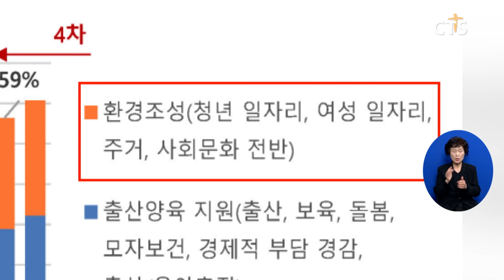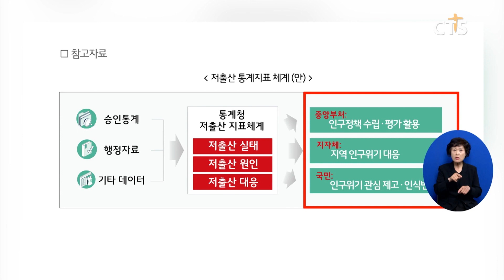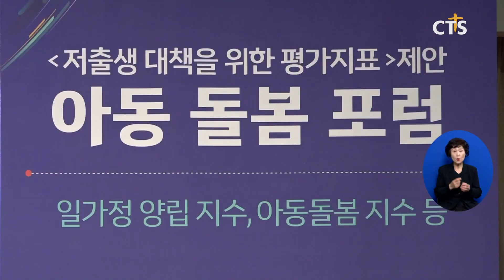“저출생 평가지표 구축 돼야” 저출생대책국민운동본부, 아동돌봄 포럼 개최 (이현지) l CTS뉴스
앵커 : 우리 사회를 분석한 각종 통계자료와 테이터는 중앙부처와 지자체 등에 전달돼 정책 수립에 반영됩니다. 그런데 우리나라 가장 심각한 위기로 평가되는 저출생 문제에서는 체계적인 통계 지표가 마련되지 않았단 분석이 많습니다.

앵커 : 이에 따라 통계청과 저출상고령사회위원회가 지난달 19일 통계 지표 구축에 상호 협력하는 업무협약을 체결하고 나섰는데요. 이 가운데 지표 방향성을 제안하는 포럼이 열렸습니다. 이현지 기자입니다.
현재 우리 정부의 저출생 지원 방안은 크게 두 가지입니다.

가정을 꾸릴 수 있도록 지원하는 '환경 조성', 부모를 실질적으로 돕는 '출산 양육' 지원.
이와 같은 지원 방안은 저출생의 이유를 분석한 행정자료와 데이터를 토대로 세워집니다.

즉 공신력 있는 통계를 통해 저출생의 실태와 원인 분석이 나오면, 중앙부처와 지자체에서는 지표를 활용해 대응책을 세우고, 국민들은 어떤 점을 극복해야 할지 인식합니다.

저출생  통계가 체계적으로 이뤄져야 하는 이유입니다.

그런데 현재의 통계 지표 체계는 실효성에서 다소 어려움이 있다는 지적이 나왔습니다.

통계 창구가 여러 군데인 데다 그마저도 표본 수가 적어, 정책에 반영하기 어려운 경우가 발생한단 겁니다.

최진호 명예교수 / 아주대학교
지난 17년 동안 국가가 개입해서 정책을 펼쳤는데 결과는 아주 참담하기 그지없습니다 정책의 결과에 대해서 제대로 된 평가가 없었습니다 이것이 가장 중요한 원인 중의 하나라고 생각하고

이인실 원장 /  한반도미래세대연구원, 前 통계청장
저출생에 대한 지표는 정말 차고 넘칩니다 너무 많이 나와 있고 비슷한 데서 또 만들어서 심지어 혼란스러워요

이에 따라 지난달 19일에는 통계청과 저출산고령사회위원회가 상호 협력하는 업무협약을 체결했습니다.

오는 2025년까지 저출생 관련 통계지표 체계를 구축하겠단 취지에서입니다.

이에 발맞춰 저출생대책국민운동본부가 지표 방향성을 제안하는 포럼을 열었습니다.

포럼에서는 통계 대상을 보다 구체화해 명확히 구분하자고 제시했습니다. 또 통계 지표 구축 과정에서 명확한 정책 목표를 설정하는 것도 중요하다고 강조했습니다.

최바울 실장 / 통계청 통계개발원
연령별 학력별 소득별 지역별 이런 세분된 정책 집단들을 만들어서 보는 것이 굉장히 중요하다고 할 수 있겠습니다

이인실 원장 /  한반도미래세대연구원, 전 통계청장
저출생 통계 지표를 구축하는 건 매우 중요합니다 그러나 아까 말한 것처럼 중간 정책 목표가 있잖아요 그 목표를 명확히 설정하고

주최 측인 저출생대책국민운동본부는 지난 2022년 출범한 이래 세 번째 저출생 포럼을 개최한 만큼, 앞으로 의미 있는 행사를 지속해 나가겠다고 밝혔습니다.

장헌일 원장 / 한국공공정책개발연구원
저출생 지표에 대한 것을 우리 저출생대책국민운동본부가 오늘 다뤄야하지 않겠느냐 그 어느 때보다도 중요한 의미가 있습니다

이성화 본부장 / 예장(합동) 다음세대목회부흥운동본부
포럼을 통해서 좋은 결과로써 앞으로의 대책 마련에 국민 전체가 일어났으면 하는 마음을 (가집니다)

CTS 뉴스 이현지입니다.